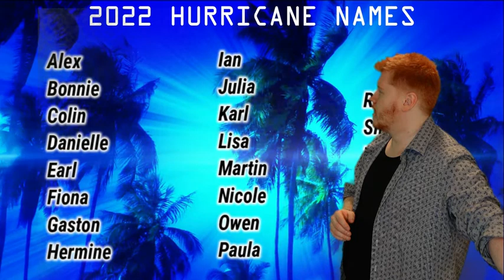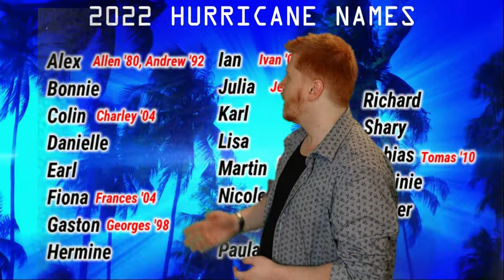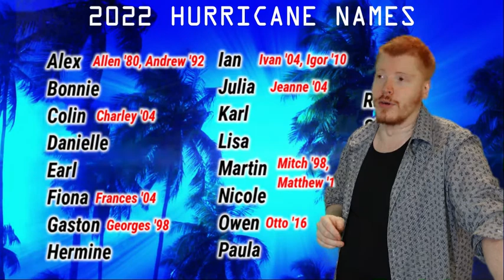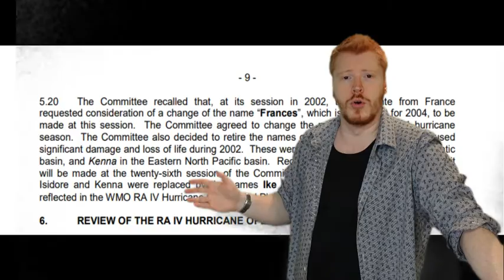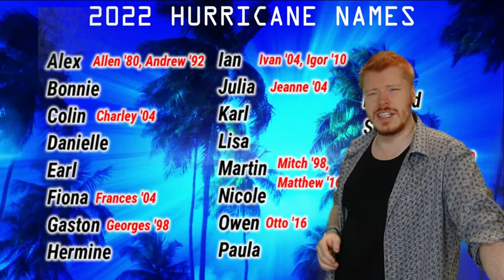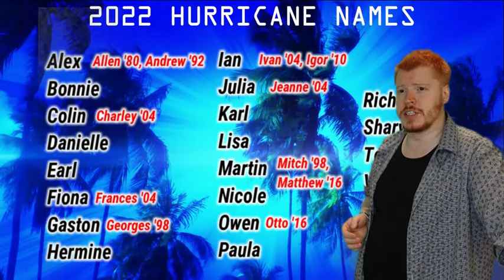Hurricane Season 2022 Name List and History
A look at the upcoming 2022 Atlantic Hurricane Season name list and the past history of this year's list.